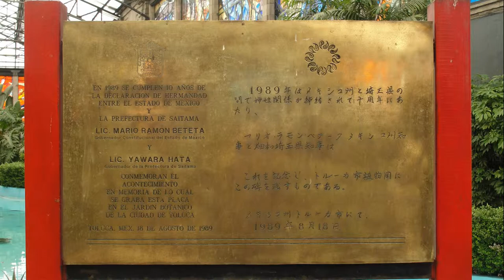Toluca, Mexico, 12 May 2013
12 May 2013: we had the honour to speak to a meeting at Toluca town hall on geopolitical economy and the crisis. The audience was the most attentive and on the ball of any we've spoken to since the book came out. We also had a wonderful day which is in this video, accompanied by some pretty amateurish effects. Toluca was the place where Hidalgo kicked off the Mexican War of Independence in 1810 and has a long radical tradition.

The building that features in most of the shots is the Jardiniero or Botanical Garden. It is one of the most startling examples of Municipal public art I have seen. A simple concept; it brings together the plants in its interior, and an all-round display of stained glass windows which transform the space into a celebration of light, beauty and nature.

Above all it's clearly something that ordinary people enjoy and take part in. There are many Western, and many larger cities, that could learn much from this example - interestingly the fruit, at least in part, of a Mexican-Japanese collaboration inspired by the botanist Eizi Matuda, who spent much of his life studying the flora of this region.